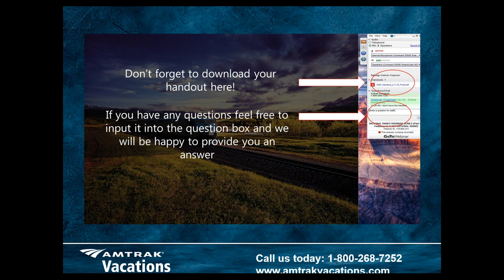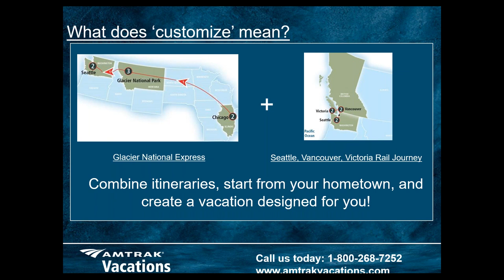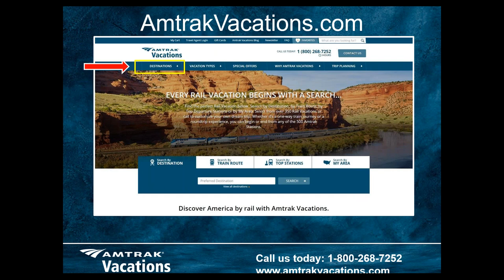4/3/19 - Traveling to the US National Parks Onboard Amtrak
Breathtaking scenery. Spectacular wildlife. Boundless photo opportunities. A lifetime of memories. That’s what you have to look forward to after booking a train trip to America’s national parks with Amtrak Vacations! Let us show you the most iconic way to travel across the U.S. and discover both the beauty of the journey and the destination. A visit to these national parks has come to define the quintessential vacation, and each of these train journeys are immersive, unforgettable experiences everyone should have at least once!